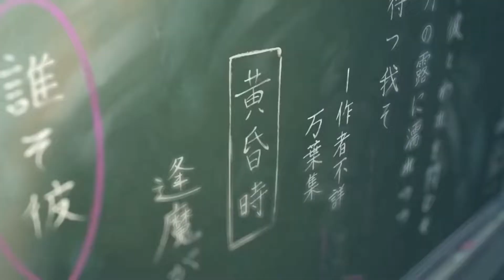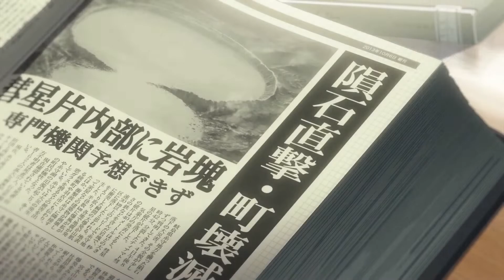Your Name AMV - Lovely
Song: Billie Eilish, Khalid - lovely

please feel free to
Give me a Thumb, a like,

if anyone have a request please let me know, i will try my best to support every one who helps this Channel grow 🙏 👍 because we a are a very big Community and we All work hard in every Video we make.

Thank you all for your great support it really means a lot to me.
you all are the best!

you also can fallow me on